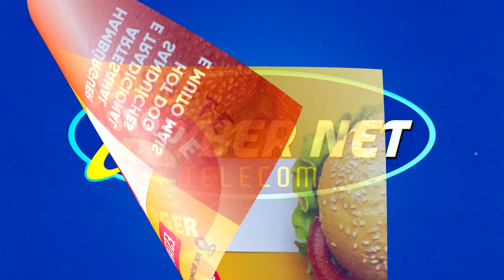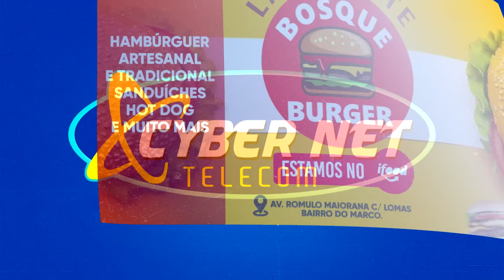AS MAIS TOCADAS DO ARROCHA de JAN A DEZ 2023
O New Detox é baseado em uma combinação de alimentação saudável e suplementação natural, que ajuda a eliminar as toxinas acumuladas no corpo ao longo do tempo. Isso pode trazer inúmeros benefícios, como melhorar a digestão, aumentar a energia, fortalecer o sistema imunológico e até mesmo ajudar na perda de peso.
Não perca tempo e dê um passo importante para uma vida mais saudável. Acesse o link e adquira o seu New Detox.